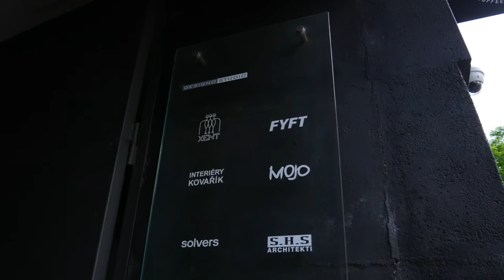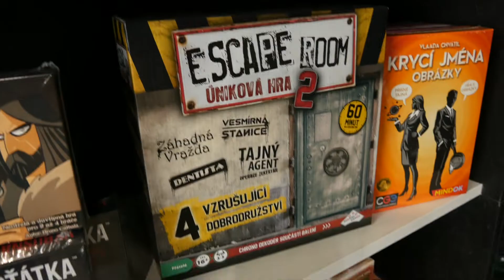BLACKFIRE NA NÁVŠTĚVĚ - FYFT, Praha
FYFT: Osadní 774/35, 170 00 Praha 7-Holešovice